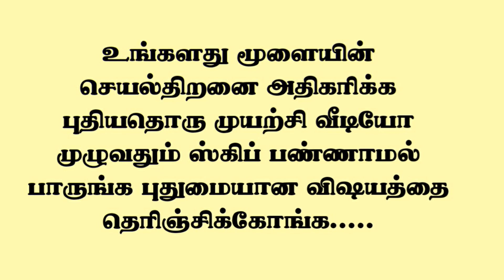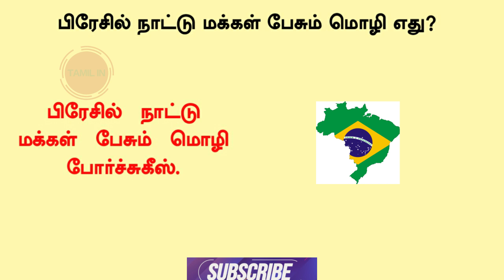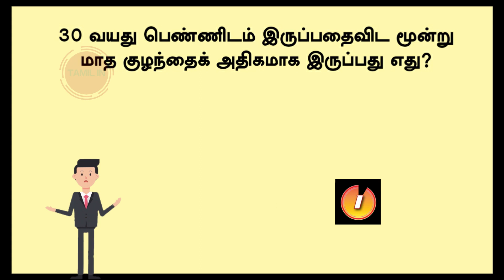Most Brilliant IAS Question In Tamil | Think Apart Riddles | 5 Second Gk | Tamilin | Learn with 105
Most Brilliant IAS Question In Tamil || Logical Tamil || 5 Second Gk  || Tamilin || Learn with 105 || Think Apart Riddles

Tamil job preparation || General Knowledge In Tamil || Current affairs general knowledge in tamil

Hello Viewers!!!

tamil games
tamil puthirgal
Tamil GK
general knowledge
Ips questions and answers in tamil